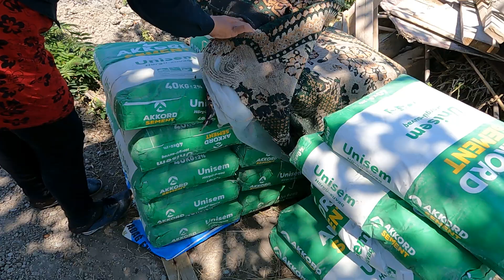05 07 22 1ci h.İnşallah sabaxdan Əsəd usta işimizə başlayacaq👍👍👍👍